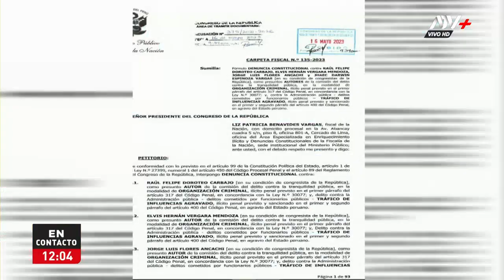Caso Los Niños: Denuncia constitucional contra cuatro congresistas de Acción Popular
Elvis Vergara, Darwin Espinoza, Raúl Doroteo y Jorge Flores son acusados por los delitos de organización criminal y tráfico de influencias.